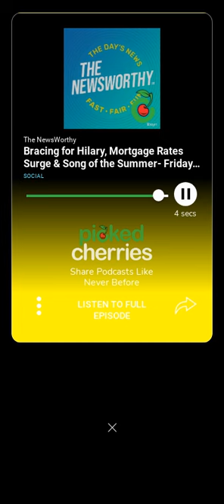Hurricane Hilary take aim at California - The Newsworthy podcast on Picked Cherries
🎙️WEST COAST BRACING FOR HURRICANE HILARY

🍒Listen to this shareable 60 second cherry and SHARE PODCASTS (and today’s news) LIKE NEVER BEFORE

THE NEWSWORTHY PODCAST with Erica Mandy is packed with politics, tech, business and entertainment brought together in one, convenient place (and with a fun twist).

🎧Download your new favorite podcast player app - Picked Cherries (iOS and Android) to listen to full episodes